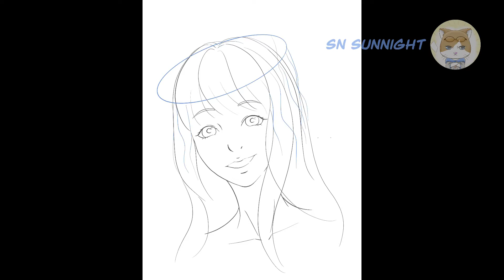Speed Painting :Line art angle character [Procreate]